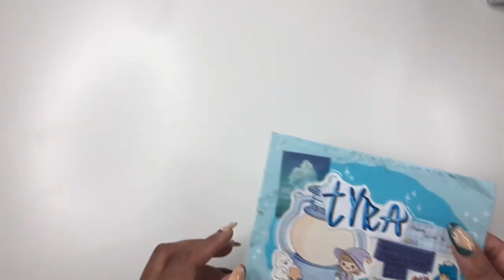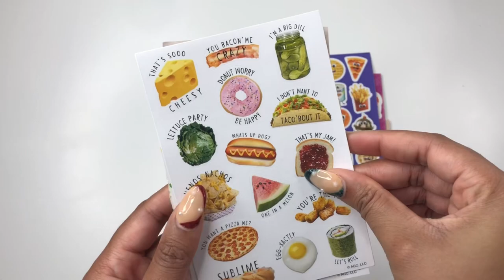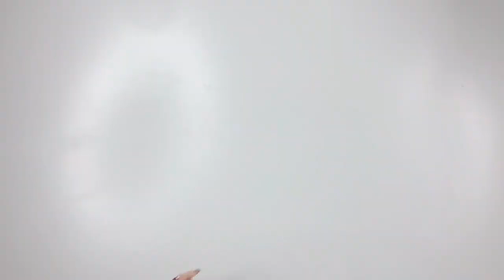Opening Pen Pal Letters With Me #2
Good morning, let's open some pen pal letters with me asmr style video. Don’t forget to bring a cup of tea or coffee to start off a refreshing day. The letters in this video have already been replied too and send out awhile ago. Stay tune for new PPWM video coming soon. The hard work and dedication my pen pals put into each letter brings a smile to my face. ♥︎